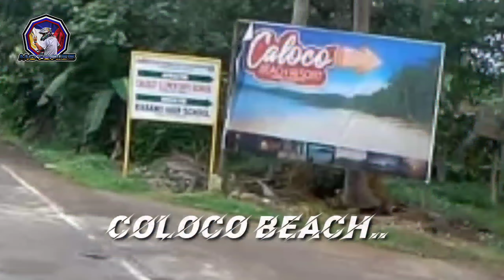Chill ride ng mga true-pa PART2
watsap mga "SIR"
Eto na po ang Part2 ng biglaang RIDES ng mga TREU-PA.

Maraming salamat sainyong lahat na sumusuporta!!!

Always remember "RIDE SAFE"
PEACEEEEE